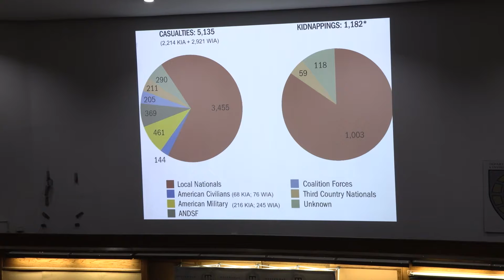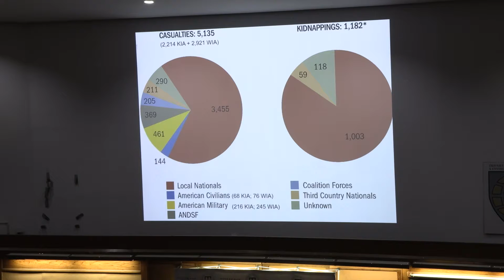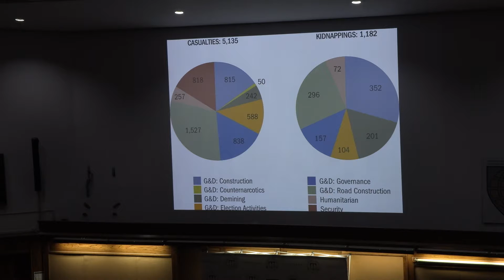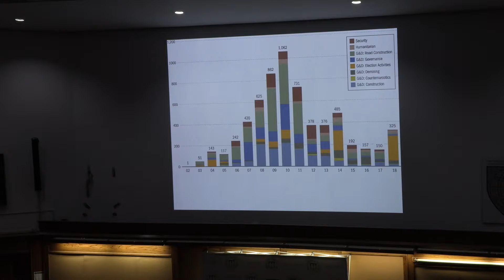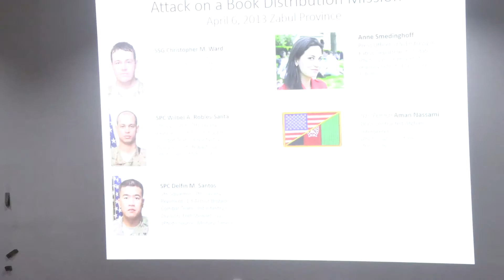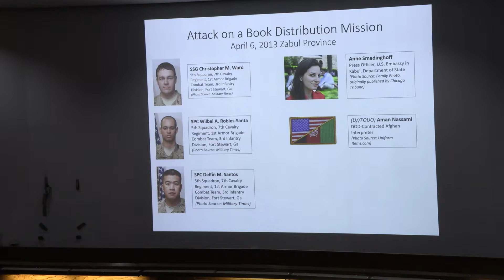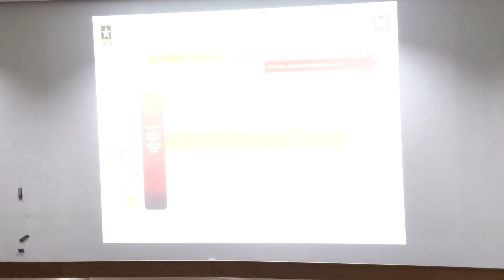MWI War Council — Reconstruction in Afghanistan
Nearly two decades of war in Afghanistan have taken a massive toll on the country's infrastructure. Efforts to rebuild the struggling country have recently come under scrutiny from the media. In this panel hosted by the Modern War Institute at West Point, Maj. Duncan Walker, an assistant professor of economics at the United States Military Academy, and Mr. Craig Collier, a senior analyst at the Office of the Special Inspector General for Afghanistan Reconstruction, discuss the challenges of reconstruction in the aftermath of war—specifically examining the case of Afghanistan and efforts that were described as a failure in the "Afghanistan Papers" published by the Washington Post.